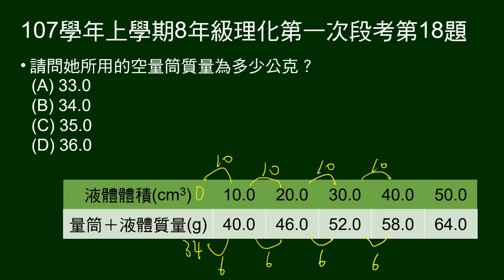107學年上8年級理化一段第18題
18～19題組。
給液體體積，及液體連量筒質量實驗數據表格。

第18題問空量筒質量。